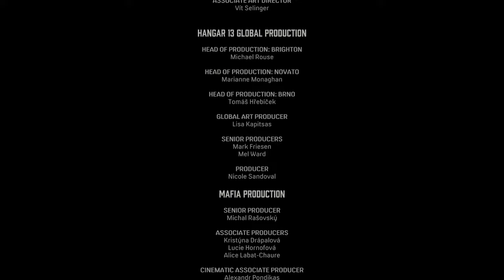MAFIA DEFINITIVE EDITION: Finale - Greatest Weakness [4K 60FPS PC]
This is a Let's Play, walkthrough, and playthrough of Mafia Definitive Edition. In this episode we are playing the final chapter of the game.

GAME: Mafia Definitive Edition
AUTHOR: Hangar 13 & 2K